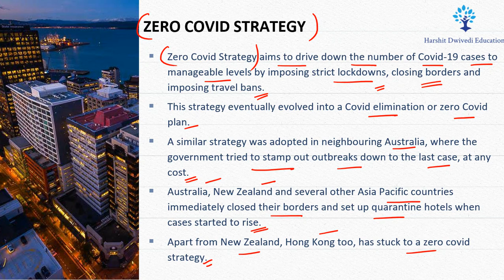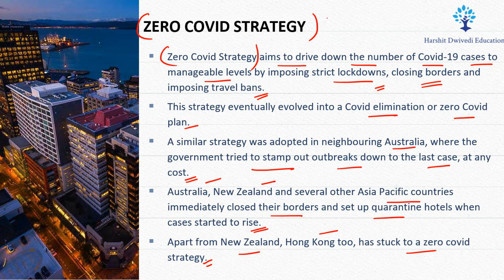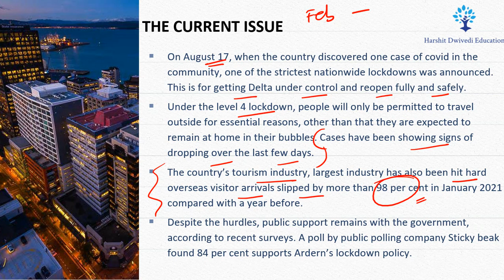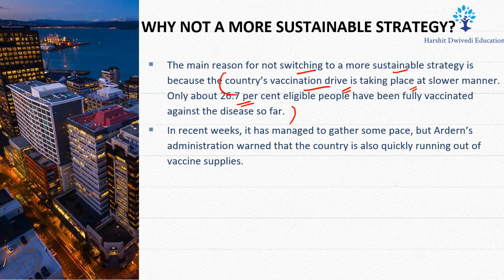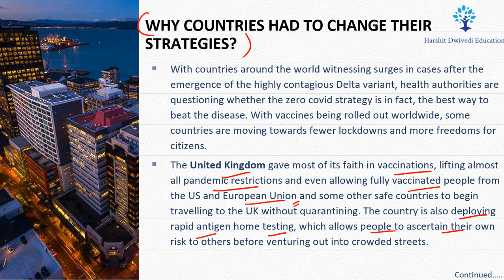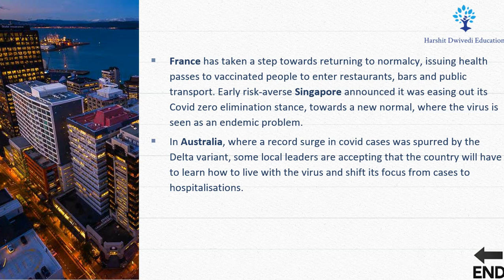What is New Zealand Zero COVID Strategy & is it too harsh ? Extreme lockdowns are disliked by people